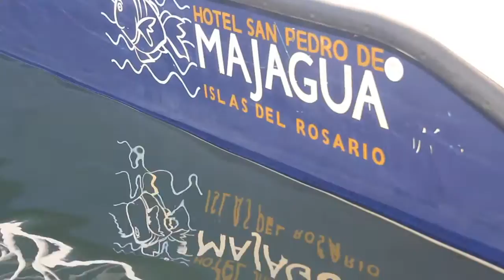Majagua - Cartagena, Colombia